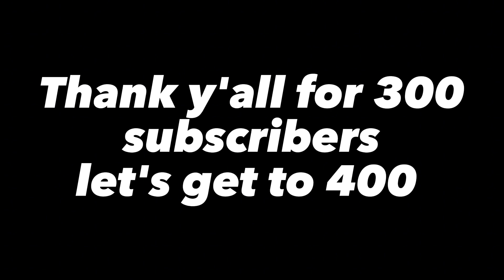Band Performance (Istrouma vs Broadmoor)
Wassup y'all in this video I was playing at the football game with my school band. I hope y'all enjoy this video.
Click that notifiction bell to never miss a video.